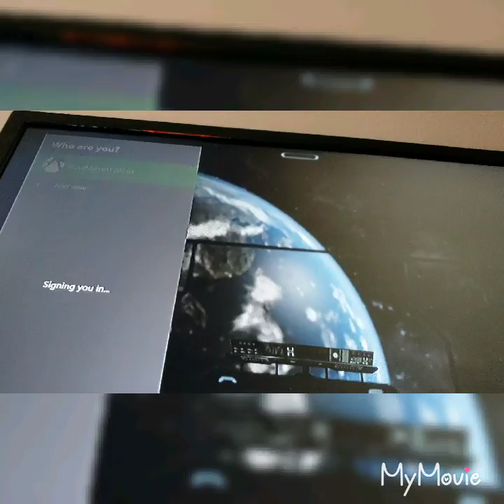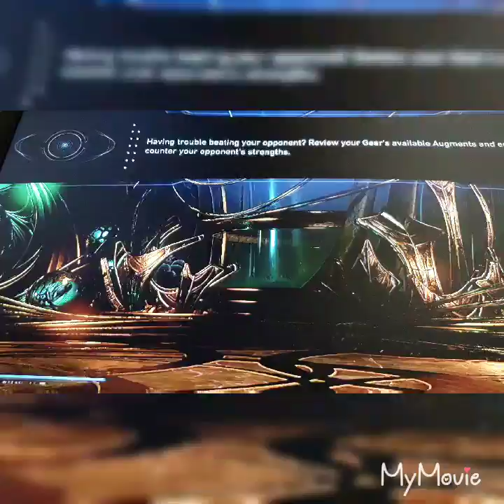For the movie